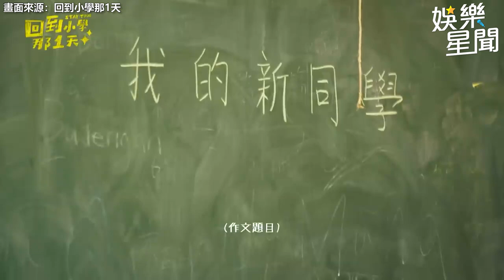為何團名叫動力火車？尤秋興顏志琳「神解答」 小學生笑翻了｜娛樂星聞